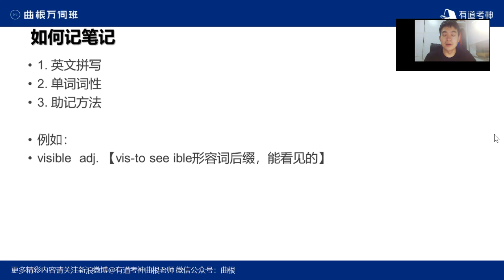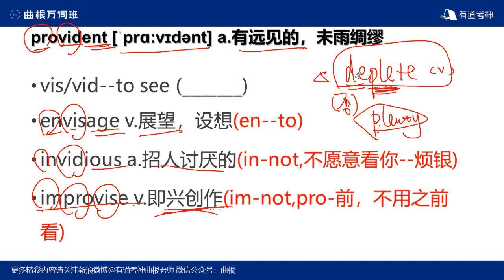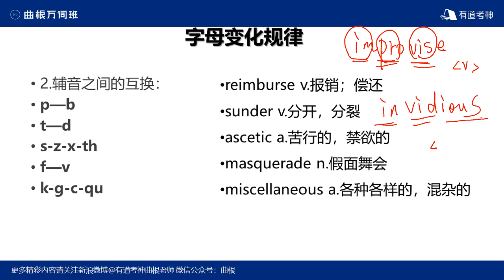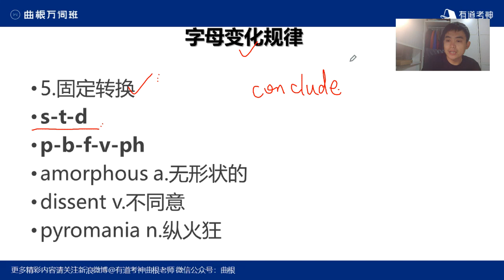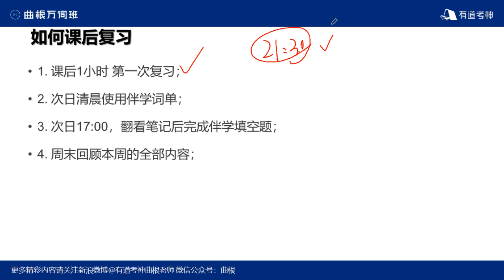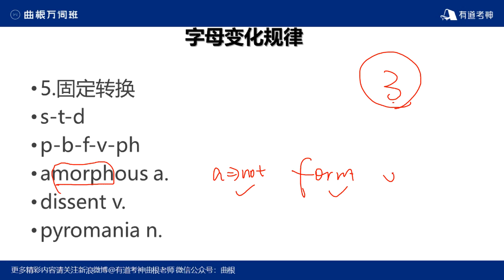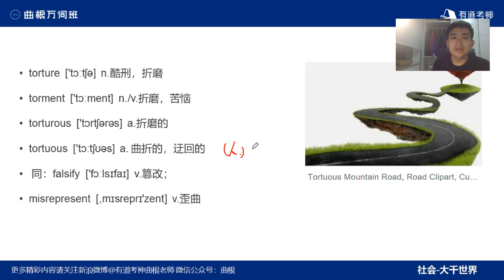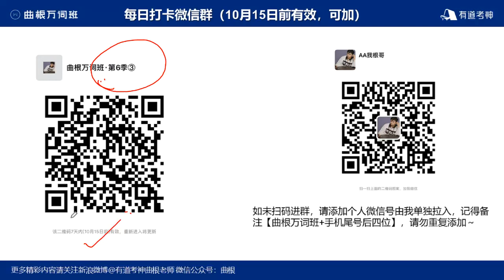曲根万词班 词汇1 曲根